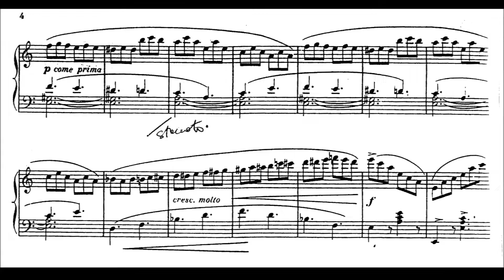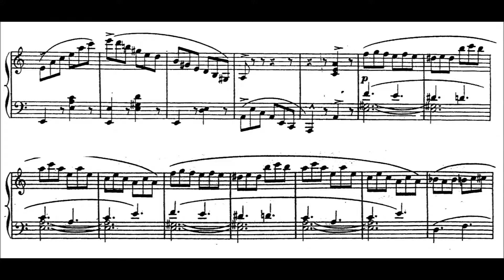Ruggero Leoncavallo - Tarantella [Score]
Tarantella in A minor for piano by Ruggero Leoncavallo.

Ruggero (or Ruggiero) Leoncavallo (23 April 1857 – 9 August 1919)  was an Italian opera composer and librettist. Although he produced numerous operas and other songs throughout his career it is his opera Pagliacci (1892) that remained his lasting contribution, despite attempts to escape the shadow of his greatest success.

Today he remains largely known for "Pagliacci", one of the most popular works in the repertory, appearing as number 20 on the Operabase list of the most-performed operas worldwide in the 2013/14 season. His other well-known works include the song "Mattinata", popularized by Enrico Caruso, as well as the symphonic poem La nuit de mai.

(Wikipedia)

He composed also some pieces for piano solo, as this Tarantella in A minor played by Marco Sollini testify.